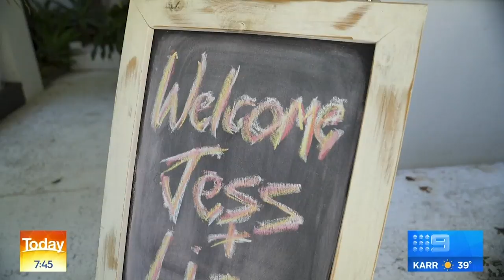The Veronicas reveal what got them kicked off infamous flight | Today Show Australia